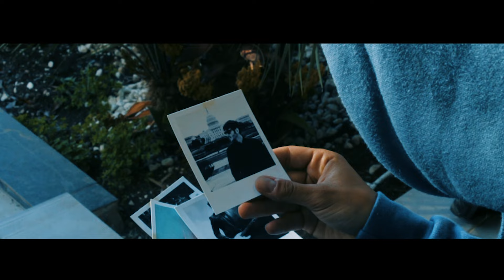Eira - Cuando El Cielo Caiga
Eira - Cuando El Cielo Caiga (Videoclip)

2021, dlava music label, bajo licencia exclusiva de Eira.